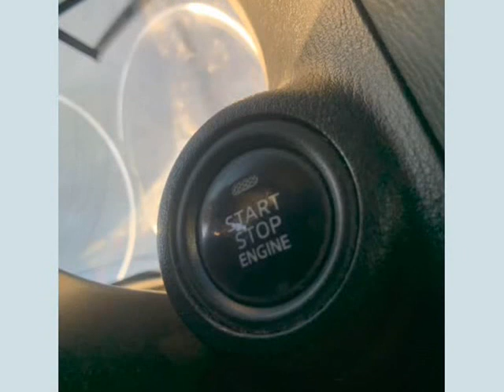2014 Mazda CX-5 FWD 4dr Auto Sport (Grand Prairie, Texas)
2600 E. Main St.